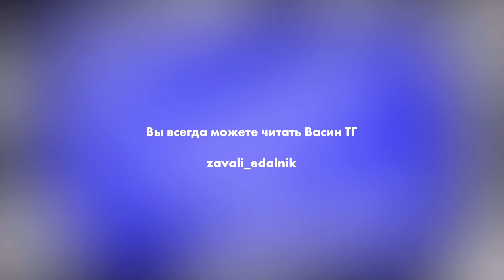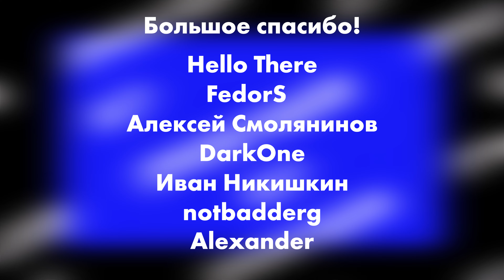Роллы с фуд-корта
Роллы, которые делают на фуд-кортах, — отдельный жанр. Они почти всегда там есть и почти всегда плохи. Хотя цена в 600 рублей за набор и делает их весьма привлекательными для людей, на этих фуд-кортах обедающих. Посмотрим, что мы приобретаем за эти деньги.